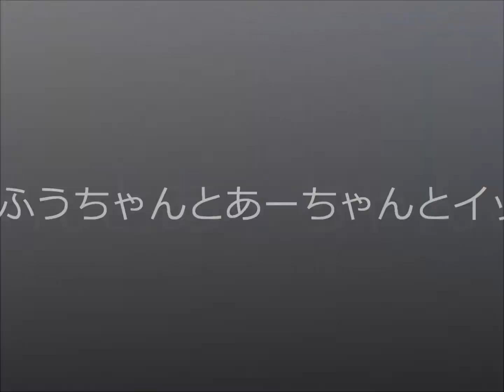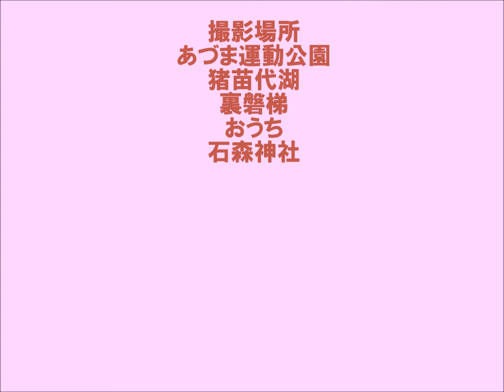ふうちゃんとあーちゃんとイッセーと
可愛い可愛いウチの子です。
１３歳で介護犬になったふうちゃん。
ふうちゃんが大好きなあーちゃん。
2匹が大好きなイッセー。
ありきたりな毎日も、３匹といるだけで幸せです。